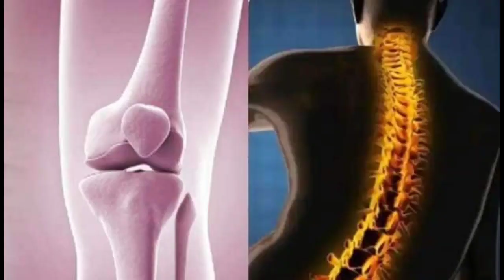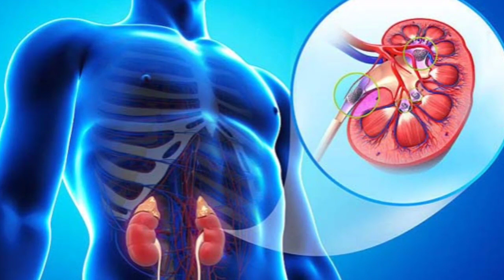தக்காளியில் இருக்கும் அதிசயம்! | Health Benefits of Tomato in Tamil | Health Tips in Tamil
Tomatoes are low in calories and provide important nutrients like vitamin C and potassium. They're also rich in antioxidants—one called lycopene, responsible for tomatoes' characteristic color, is linked to several benefits, such as a reduced risk of heart disease and certain cancers